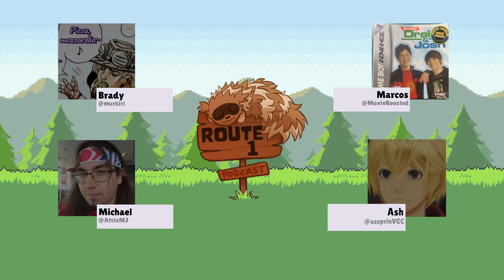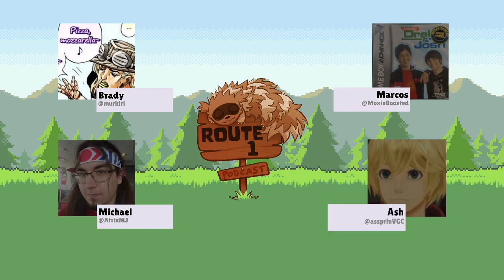HE CAN'T KEEP GETTING AWAY WITH IT | Route 1 Podcast #37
Welcome to the Route 1 Podcast. A weekly podcast for all things Pokemon and VGC! (most of the time).

Today, we talk about Marcos getting banned of Twitter (deservedly), movement in Scarlet/Violet, Sun Tzu's: The Art of War and much more!

Hosted by Murkiri, AnUntitledFolder, AtrixMJ and Moxie Boosted (Brady, Ash, Michael and Marcos)